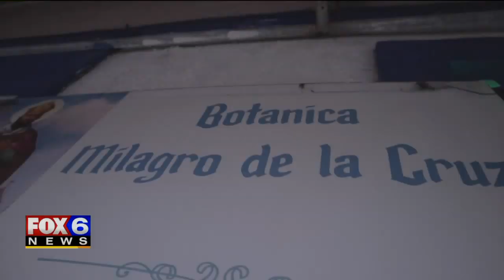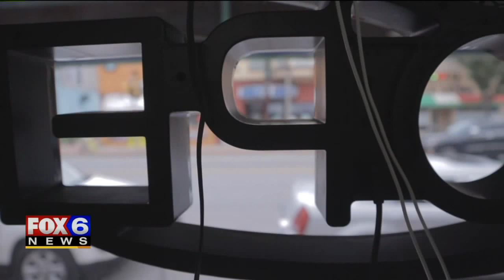Thief caught on camera stealing valuable jewelry from spiritual shop in Milwaukee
A thief stole a valuable piece of jewelry from a spiritual shop on Milwaukee's south side -- swiping the necklace in just seconds before running off with an accomplice.